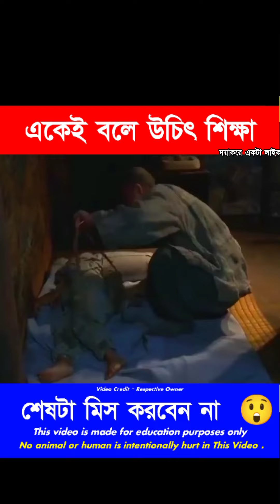লোহাকে এইভাবে আঁকার দেওয়া হয় | পুরো ভিডিওটা দেখুন | facts iron amazingfacts@AGGACHOKRO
Iron bending machine
This is how iron is bent
Bangla fact video

Your Queries -
new shorts channel
Short fact channel
new fact video
Short fact
Bangla fact
short motivational story
রহস্যময়
পিনিক পাই
মায়াজাল